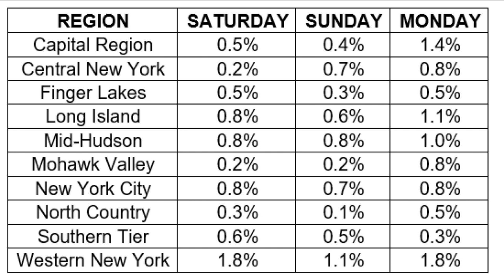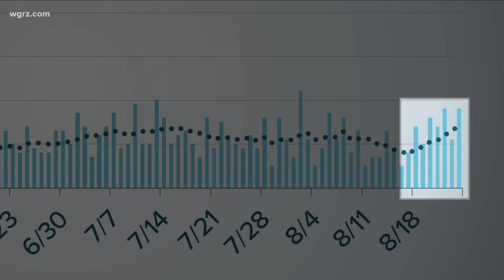Another percent positive increase reported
Western New York reported another increase in the percentage of positive Covid-19 cases, which now stands at 1.8 percent as of yesterday.